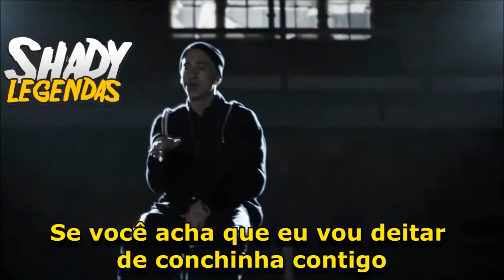Bad Meets Evil - Echo 'LEGENDADO'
Álbum: Hell The Sequel

Shady Legendas®